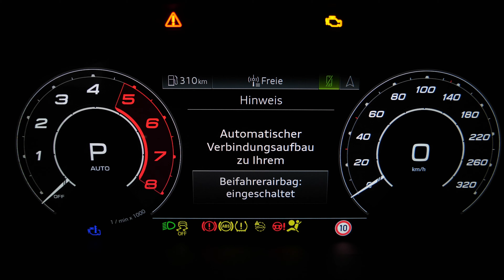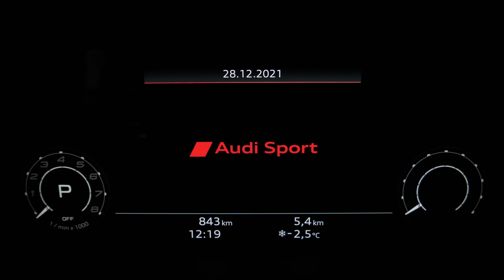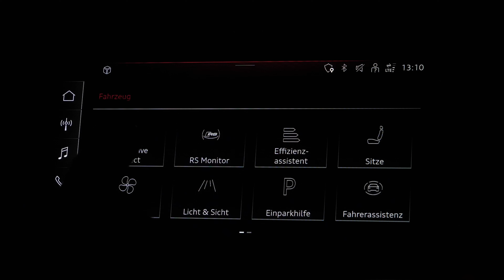2022 Audi RS 6 Avant - Excellent RS6 Station Wagon With Incredible Light Show!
2022 Audi RS 6 Avant - Excellent RS6 Station Wagon With Incredible Light Show! Interior, Exterior, Sound

Engine: 4.0L / V8 TFSI / 600Hp - 800Nm
Top Speed: 305 km/h
0-100 km/h: 3,6 sec
Transmission: 8-performance tiptronic automatic transmission
Color: Gletscherweiß Metallic
Price: 129.900 € (Brutto incl. 19% MwSt.)

1. A Superhero Trailer by ArchitectSound (Envato Elements)